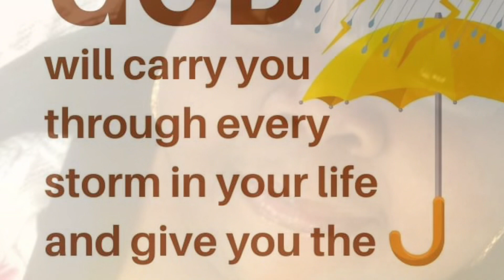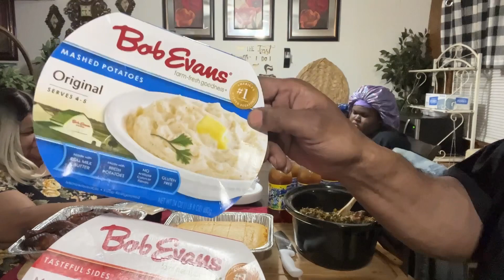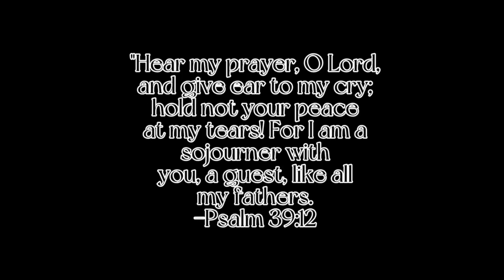Wednesday night dinner with family conversation ￼